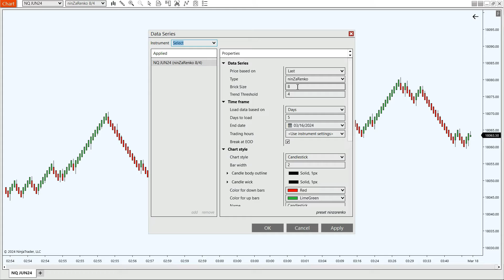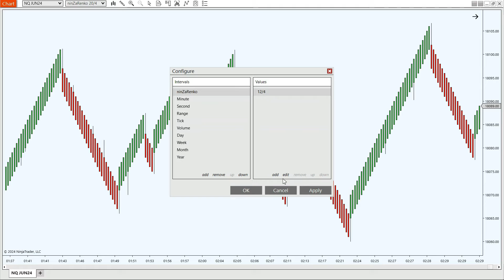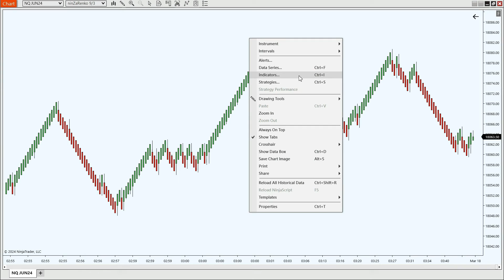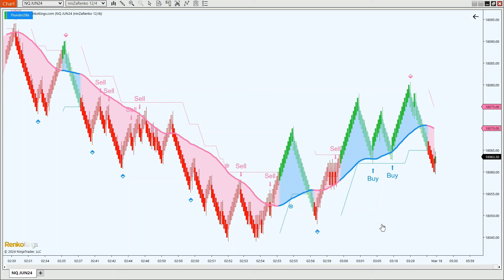Installation & Setup your ninZaRenko bar on NinjaTrader 8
Explore how to set up the ninZaRenko bar on NinjaTrader 8 with our quick tutorial. Whether you're new or experienced, this video provides easy steps to incorporate ninZaRenko into your strategy.

Start maximizing your trading potential today!